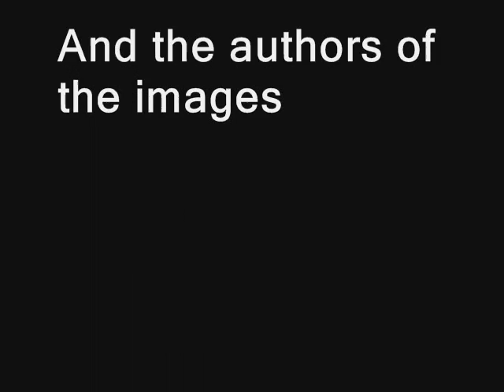BMW 5 E39 Slideshow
WARNING! Time - 1:29 = SORRY , THAT IS M3 NOT 5 SERIES